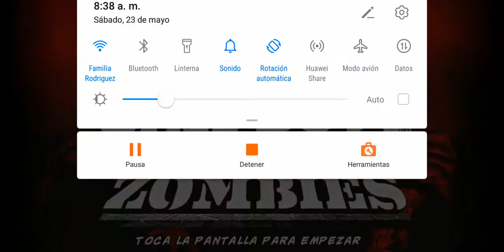Cod mobile zombies kino der toten, Easter Egg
Hoy les traigo el Easter Egg de kino der toten en movil.